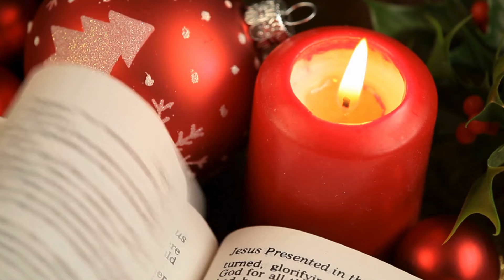The Best Traditional Music 1950s 70s 80s 90s-The Top Christmas Songs-David Schiltz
BEST TRADITIONAL CHRISTMAS 2025 HITS - TOP CHRISTMAS MUSIC - CHRISTMAS MIX-CHRISTMAS MUSIC LOOPRelaxing Christmas 2025 Soft Piano Music - Best Christmas Old Songs Festive Vintage Music🎄christmassongs

Christmas Alll Year Long !

Its never to early for Christmas